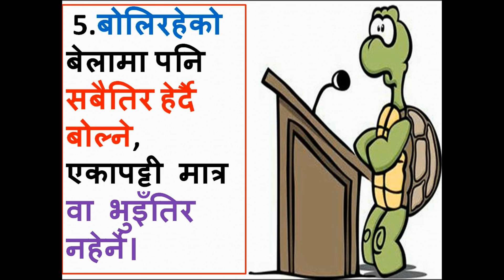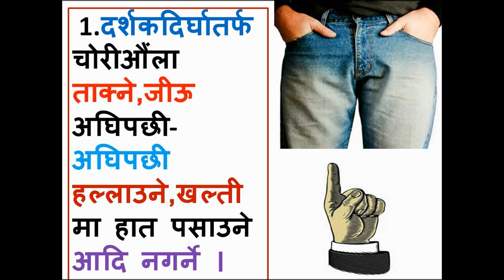भाषण (Public Speaking)गर्दा ध्यान दिनुपर्ने १० महत्वपूर्ण कुराहरु ।